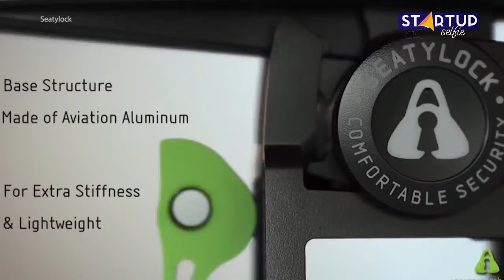Seatylock bicycle saddle and lock in one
Check out Seatylock at Bikelix!